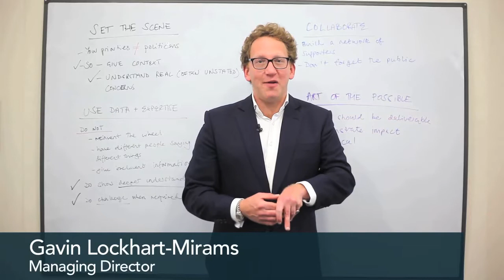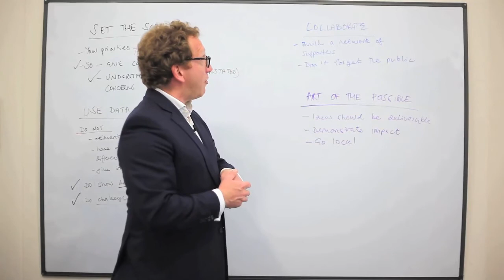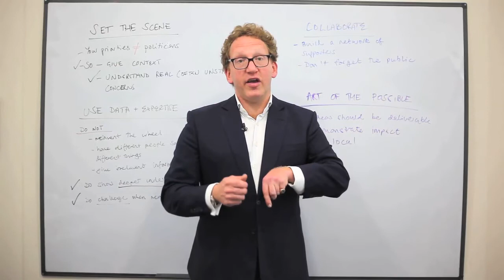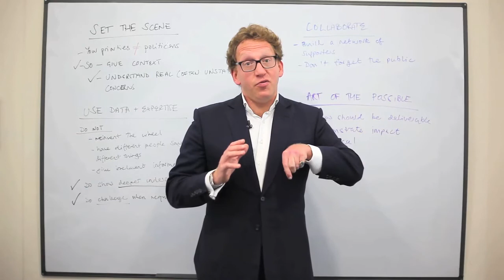How to engage with politicians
Gavin Lockhart-Mirams gives his top tips for engaging with politicians at all levels